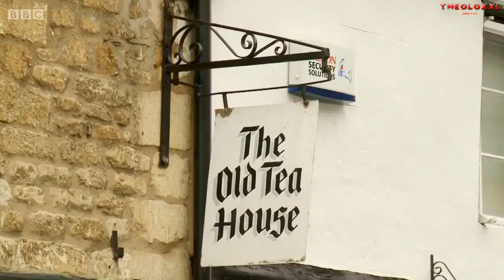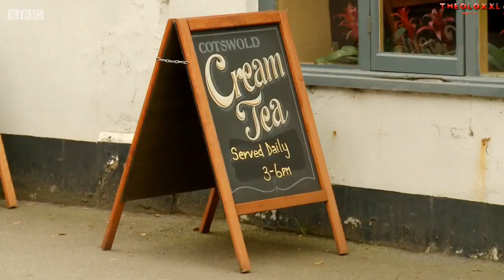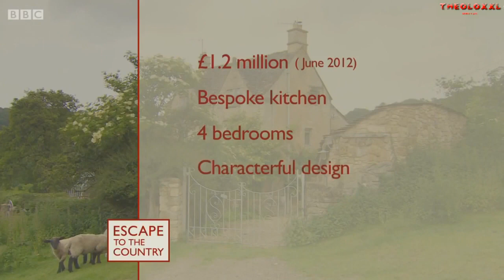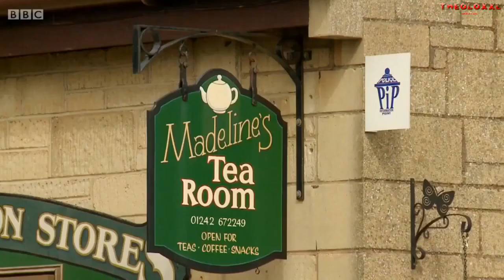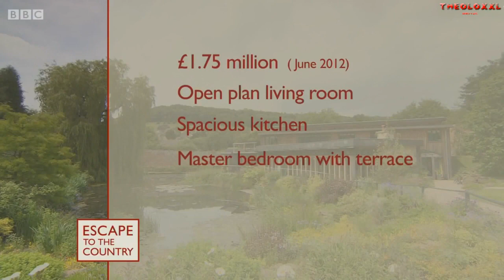🔴 ETTC 2022 | Escape to the Country Season 2022 🍀 Cotswolds Series 33 🏠 FE 2022